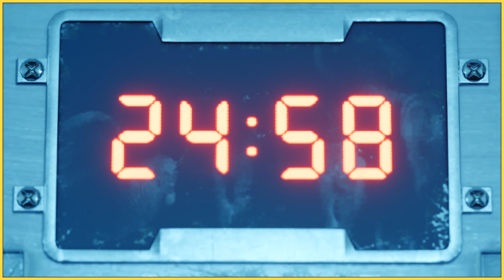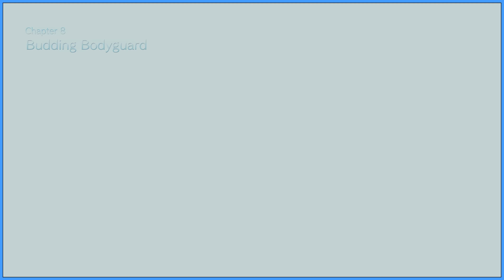Final Fantasy 7 Remake - PS5 - Hardened Veteran - Chapter 7 - A Trap is Sprung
4KHD!